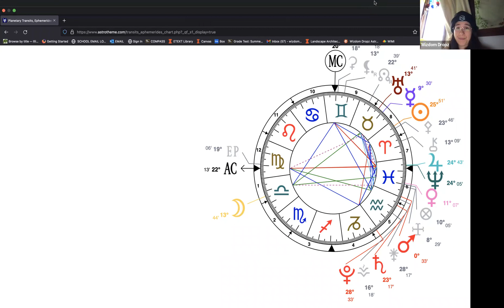Jupiter Neptune Conjunction Astrology - Best and Worst of Spiritual Realms Amplified for 12 YEARS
Greetings, Earthlings! ✌🏼🌎 💕🧡 daily Dropz of Wizdom and savvy cat astrology back again.

Jupiter and Neptune only conjunct in Pisces (the sign they both rule) once every 166 years. This cycle will be in effect for the next 12 years, as it takes Jupiter 12 years to get back around to the sign of Pisces.

Peace.